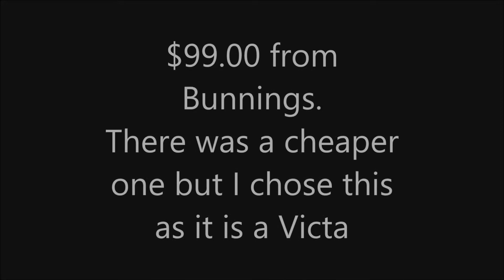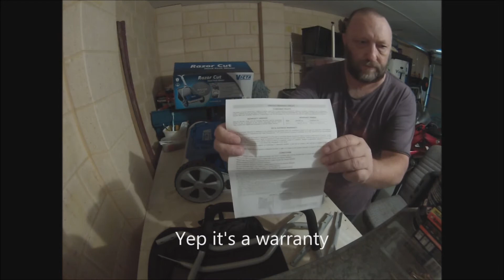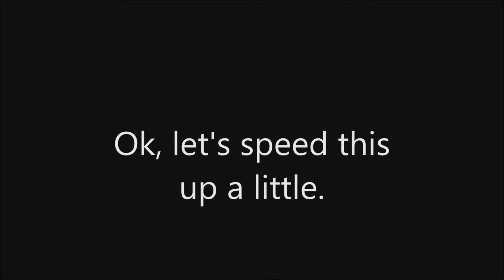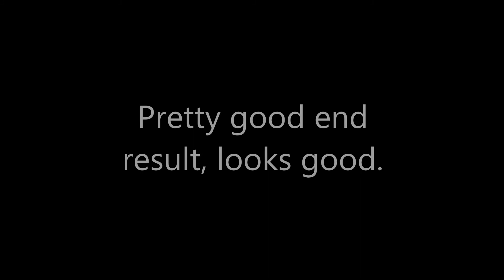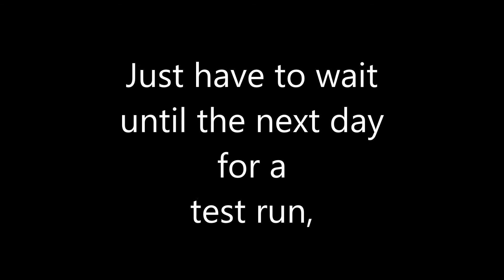Victa Hand Push Mower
Unbox and assembly of Victa Razor Cut Hand Push Mower